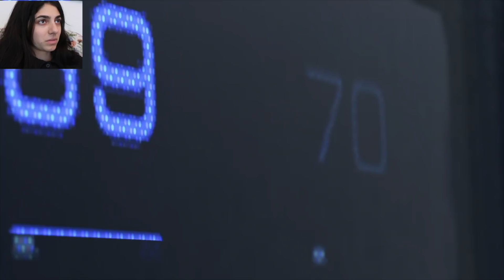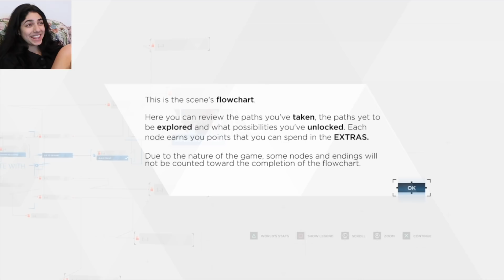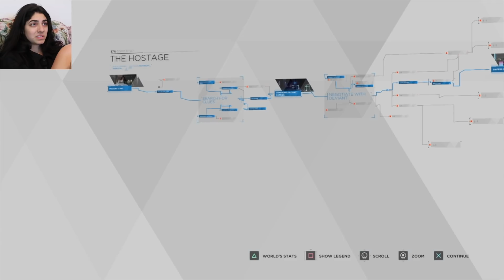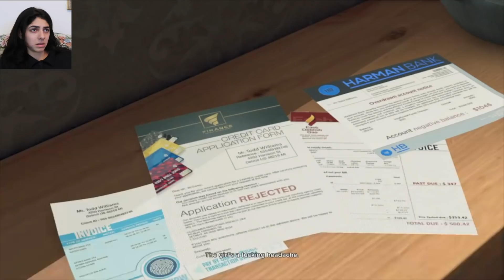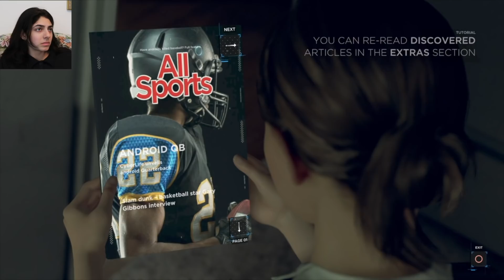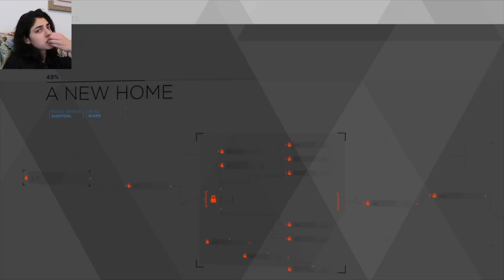Cascina plays Detroit: Become Human p1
Detroit: Become Human PLAYTHROUGH!! WOOOOO!
Welcome to another game play walk through from your favorite gamer on the scene yes me. I figured since I was SO good at the Last of Us I would probably just excel at this game.

~c